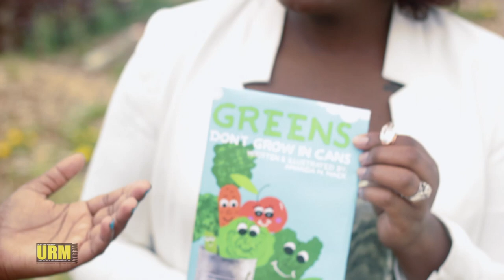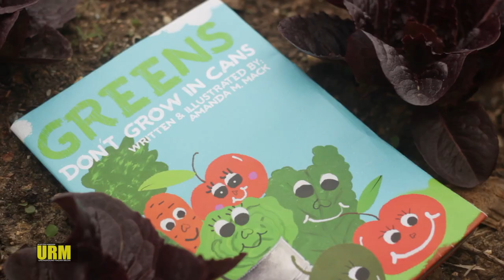Amanda Mack | Interview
Alita Sat down with Amanda Mack to speak with her on her first Book "Greens don't grow in cans"